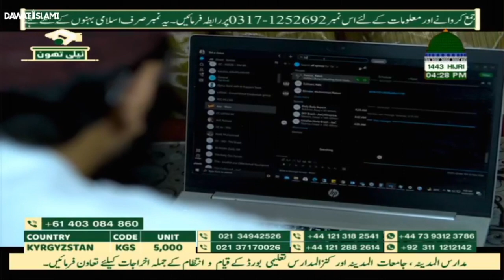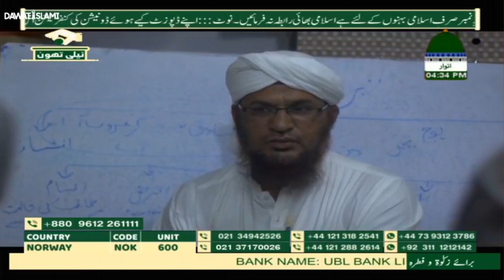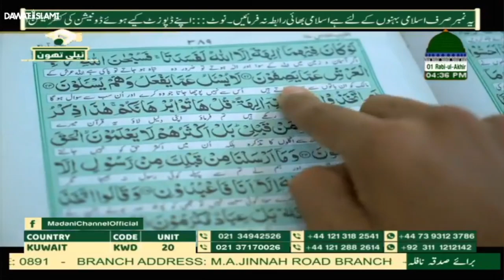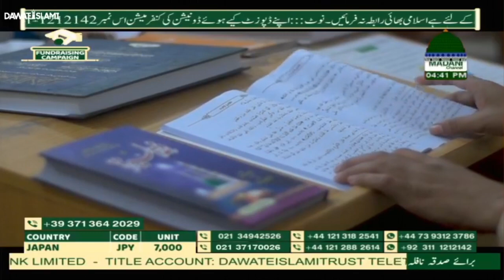Allah Karam Aisa Kare Tujh Pe Jahan mein Ae Dawat-e-Islami Teri Dhoom Machi Ho